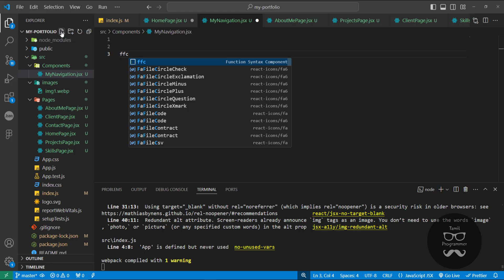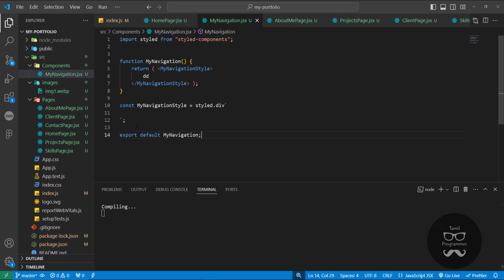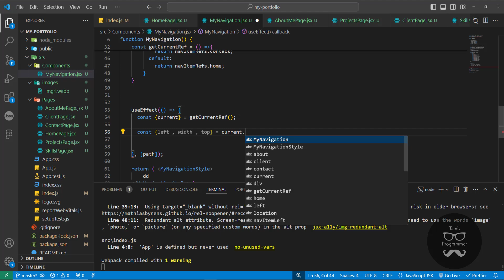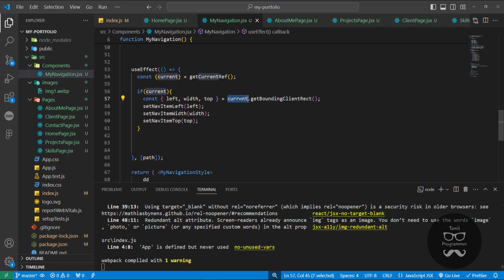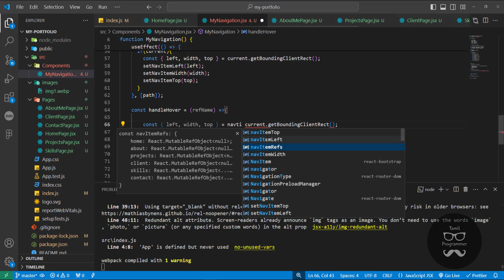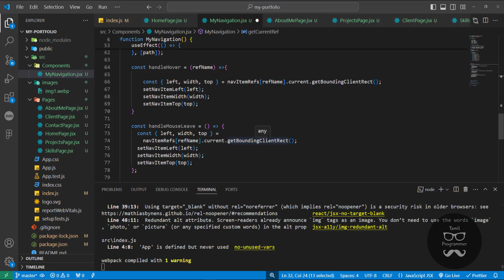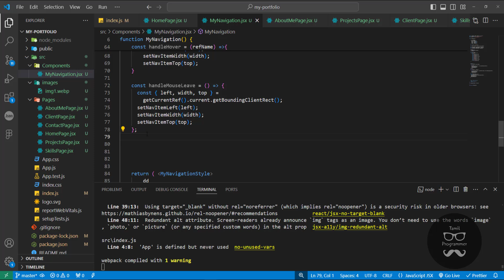Portfolio Website - Part 04 | Tutorial in Tamil | Tamil Programmer